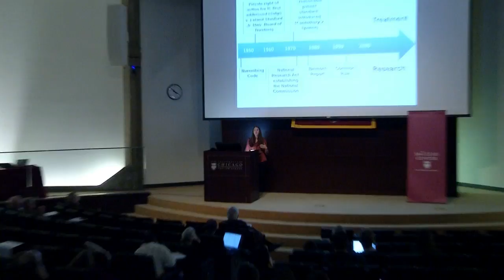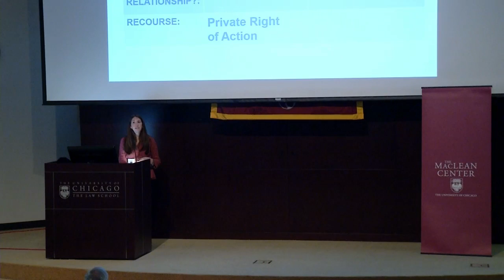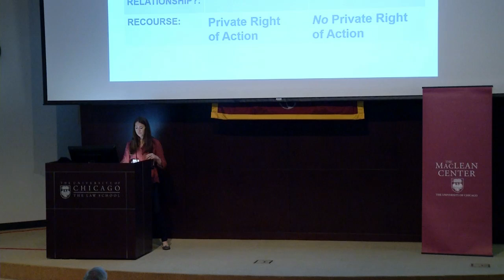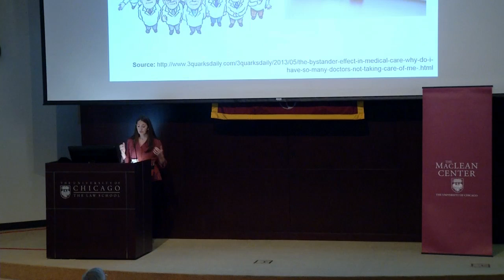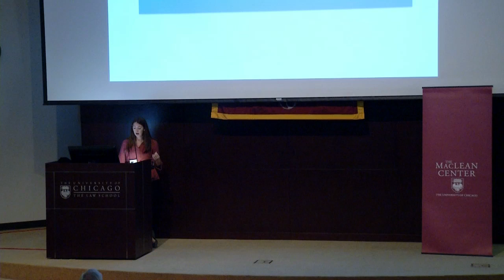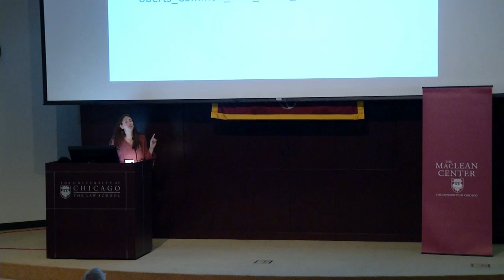MacLean Conference - Valerie G Koch "Autonomy for All?"